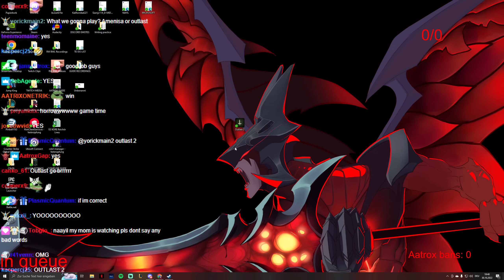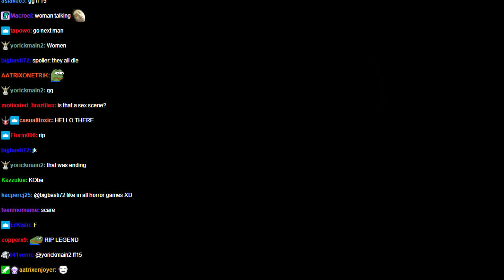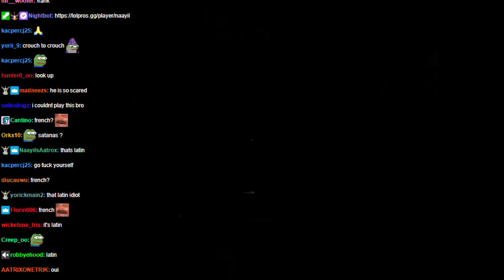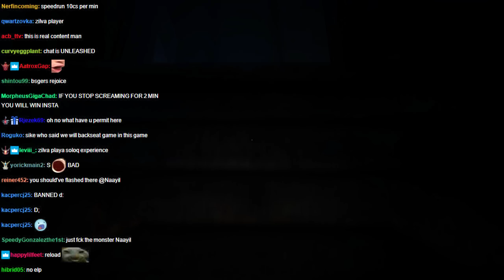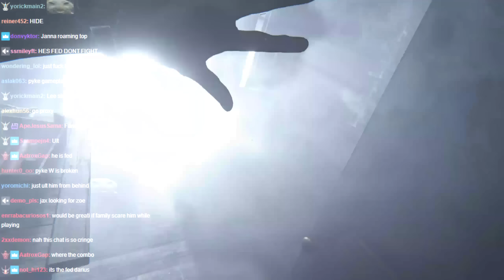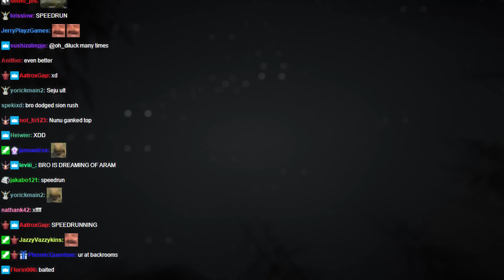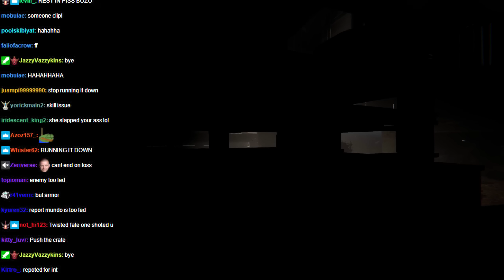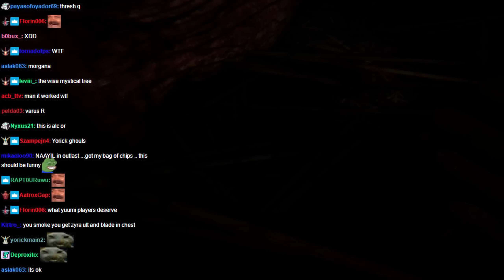NOTHING SCARES THE AATROX KING - NAAYIL PLAYS OUTLAST 2